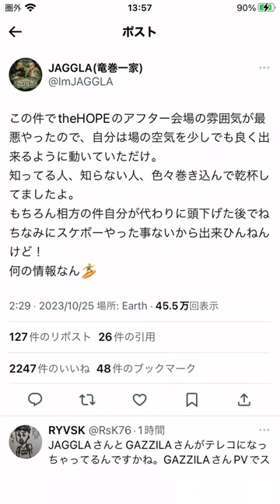yzerr 舐達磨騒動への反応 溝口勇児 JAGGLA MASA（yzerr T-pablowの兄）